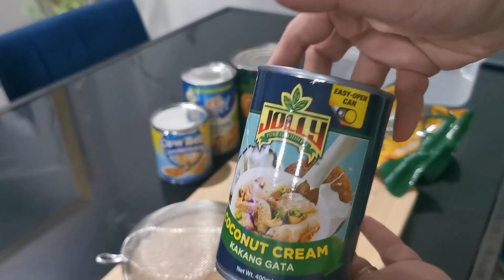Peach Mango Sago